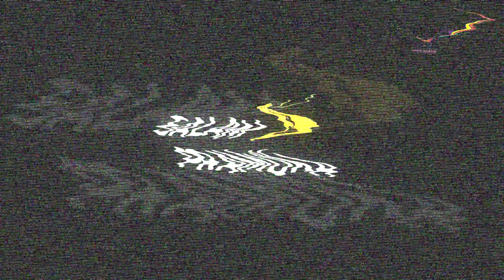[SalamPramuka] Edisi Minggu 26 Mei 2024 - Gebyar P5 | SDN Bangka 3 Kota Bogor